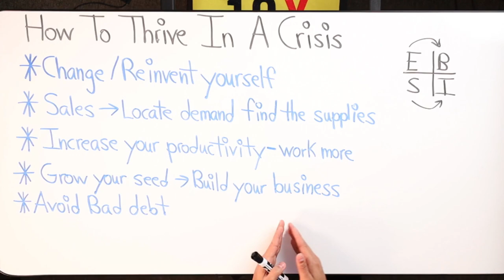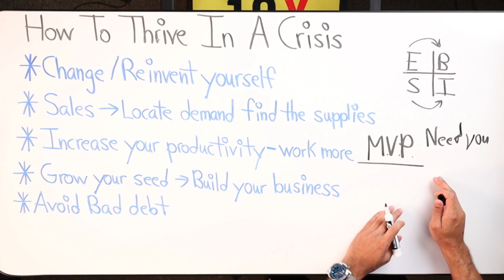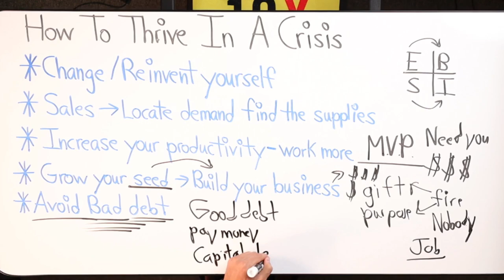How To Thrive In A Crisis